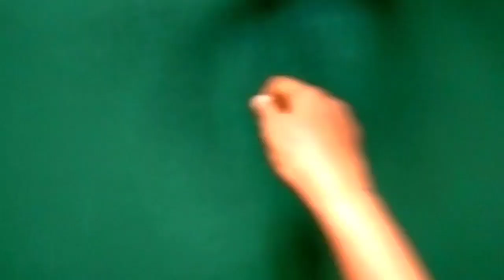उद्याच काढा सकाळच्या गडबडीत ही नावीन्यपूर्ण रांगोळी। Rangoli Design। Small Rangoli Design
Topics Covered:---
रंगोली डिजाइन
रांगोळी डिझाईन
टिपक्यांची रांगोळी
तुळशी समोर काढायची सुंदर रांगोळी
दारात काढण्यासाठी सुंदर रांगोळ्या
ठिपक्यांच्या सुंदर रांगोळ्या
टिपक्यांच्या रंगीत रांगोळ्या
रोज काढण्यासाठी सुंदर रांगोळी

4 ते 4 ठिपक्यांची अंगणातली सोपी सुंदर रांगोळी डिझाईन | rangoli design simple | rangoli | रांगोळी

उद्या मंगळवार दारात काढाही ठिपक्यांची सोपी सुंदर रांगोळी। Easy Rangoli Desing। Rangoli Design

मंगळवार साठी छोटीशी 5 ते 1 ठिपक्यांची सुंदर रांगोळी डिझाईन सोपी | rangoli | small rangoli

फक्त पांढ-या रंगाची सुटसुटीत अशी 5 ते 3 ठिपक्यांची दररोज साठी सुंदर रांगोळी डिझाईन सोपी | rangoli

लाखात एक रांगोळी | Small | Simple Rangoli Kolam | Apartment Rangoli |Easy Rangoli | New Kolam